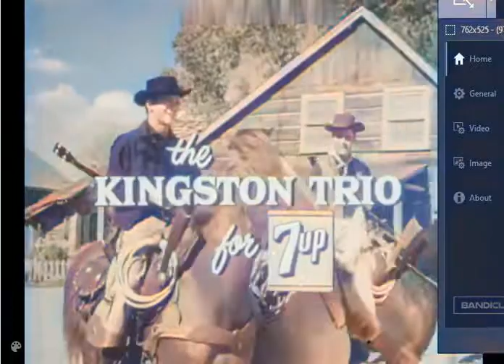Bad Man Blunder Comercial - The Kingston Trio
The Kingston Trio for 7up.  Computer Colorized